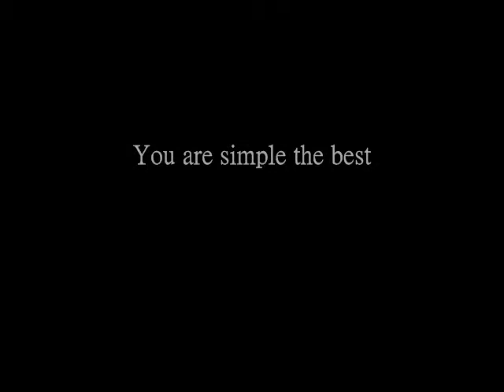Nadia Comanesi You are Simply The Best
Un video de esta artista de la gimnasia, y un regalo para mi linda bella amiga pandu non enjoy